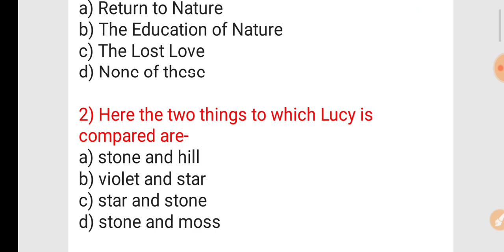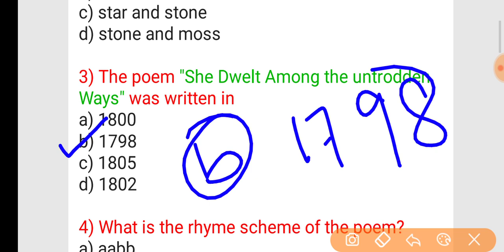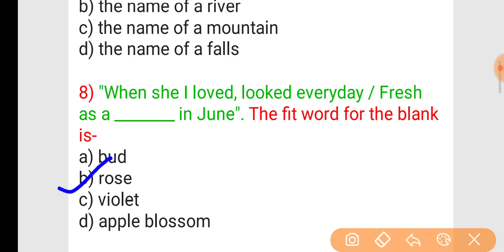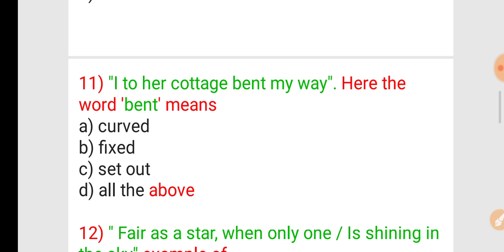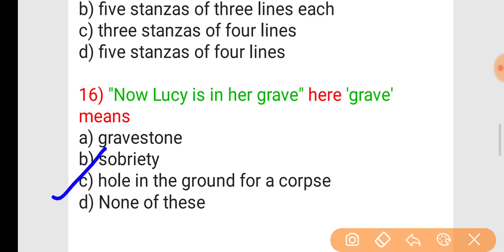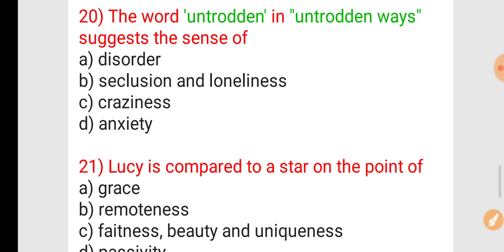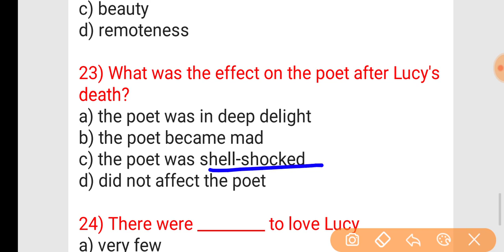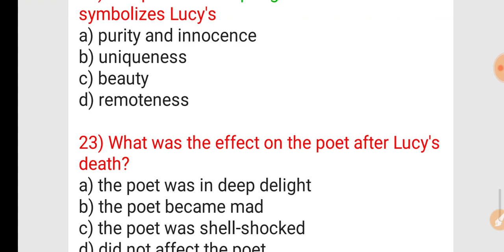MCQ Question Answer of SHE DWELT AMONG THE UNTRODDEN WAYS I Lucy Poem Important MCQ I WBSSC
This video is about MCQ important  question answer of SHE DWELT AMONG THE UNTRODDEN WAYS.
This poem is one of Lucy poems by William Wordsworth. In this video you can find all types of questions related to this poem. So, hope you love it and it will be helpful for you.

MCQ Question Answer of STRANGE FITS OF PASSION HAVE I KNOWN -